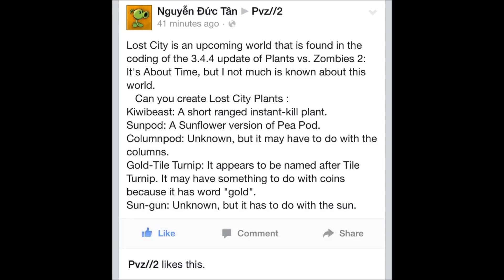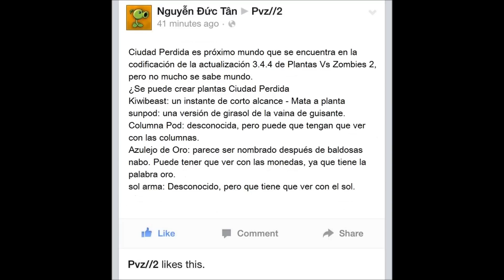Plantas Vs Zombies 2 Mas Informacion de Lost City y Nuevas Fiestas - ESPECIAL 56 SUBS